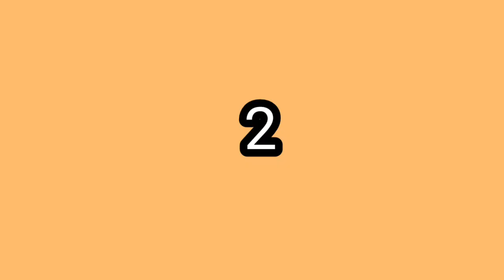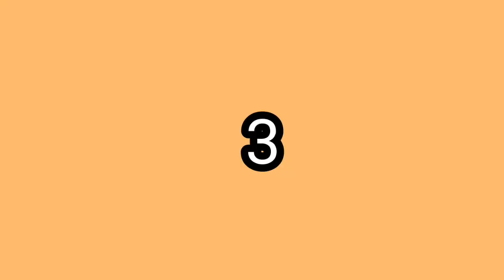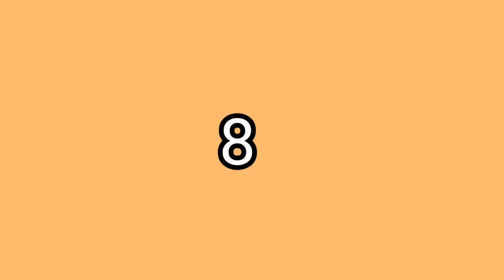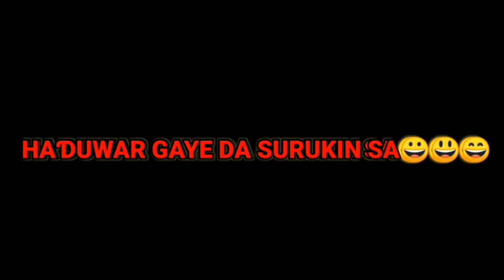Danfulani 14 Top Comedies 😁😄😊 DARIYA DOLE 😄 | King dad Tv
Assalamu Alaikum Masoyan mu masu kallon shirye shiryen mu Muna yiwa kowa fatan alkhaeri
Wannan channel tamu Mai albarka zataci gaba da nishadantar daku fadakar daku tunatar daku da ilimantar daku kuci gaba da kasancewa damu.

Don Allah idan Yau ne farkon zuwanka wannan Tashar Mai Suna (KING DAD TV) Don Allah karka manta da kanna mana "SUBSCRIBE👇" Sannan kadanna mana alamar "KARARRAWA🔔" Domin samun kyayatattun shirye shiryen mu.

Sannan Masoyan mu masu kallon shirye shiryen mu akoda yaushe Muna kara tunatar daku cewa idan kuna bukar ayi muku Tallan Kasuwancin ku kowane iri ta wannan salon na cartoon comedy, To munayi kuma a farashi Mai sauki kutuntube mu ta wannan numbar "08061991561" Mooooooooooungode🙏